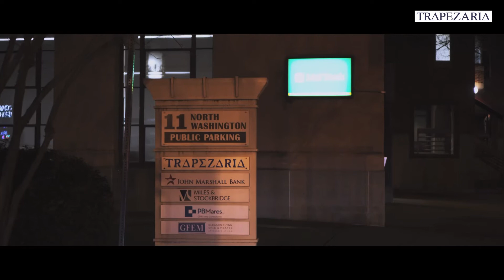Corporate Video Commercial for Trapezaria Greek Cuzina